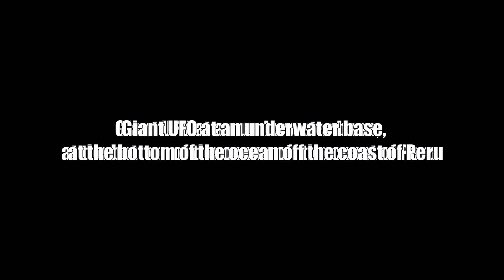Giant UFO At An Underwater Base, At The Bottom Of The ocean Off The Coast Of Peru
Hello, community ... Leave me your comments, do not forget to share., and do not forget to subscribe to our channel and activate the notification bell so that you are the first to see our content.  ... 🚀👽🛸, Greetings community.

You will get very interesting information about strange happenings around the world.